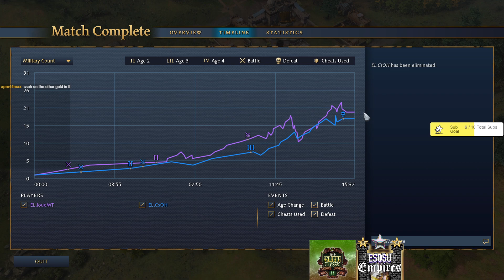LOUE.MT VS CSOH GAME 1- THE ELITE CLASSIC II MAIN EVENT GROUP A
Thank U For Watching!! Be Unique and Individual!!

Welcome to the channel! Today I'm casting the main event  of Age of Empires 4 most recent tournament( organized by EGCTV): The Elite Classic II